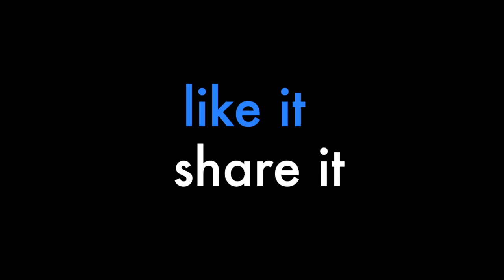FC Obermais - St. Georgen gesehen von Dennis Malleier